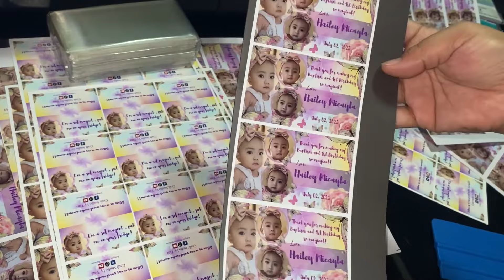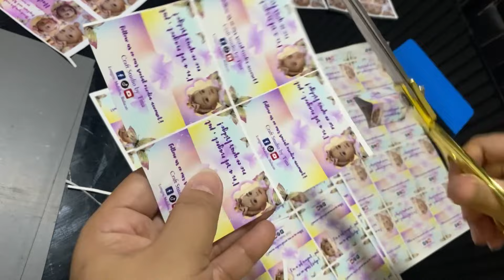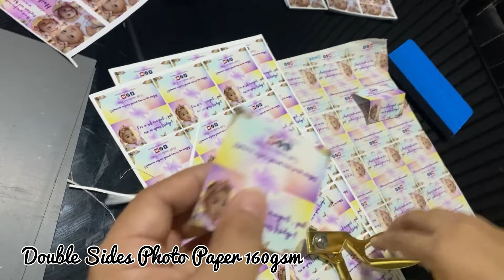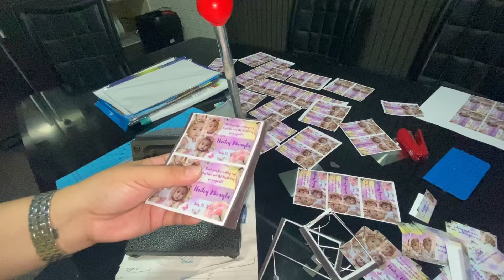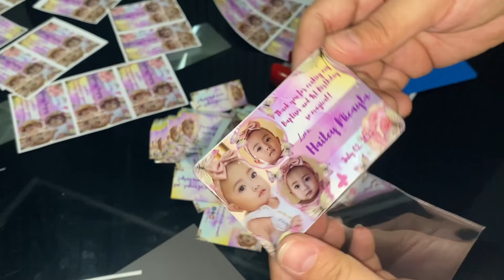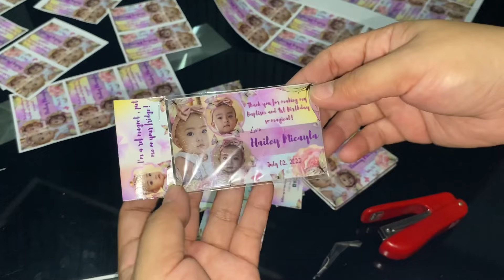HOW I MAKE REF MAGNET SOUVENIR | SMALL BUSINESS IDEA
Here’s all the shoplink i used in this video ☺️